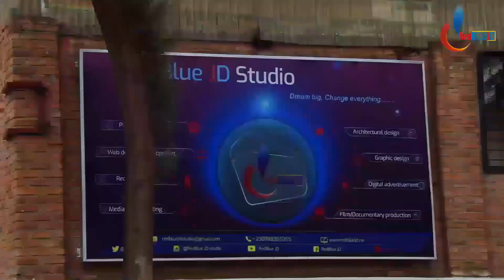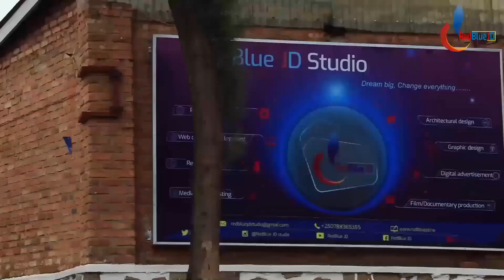Amaganga yagufasha guhumuza Inzu yawe ndetse n'icyumba uraramo wifashishije ibintu ukunda gusuzugura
Iki n' ikiganiro kivuga Ku Buryo bworoheje wakoresha ugahumuza munzu yawe